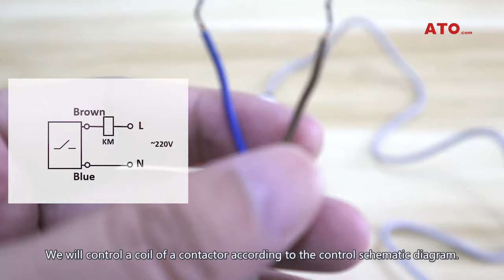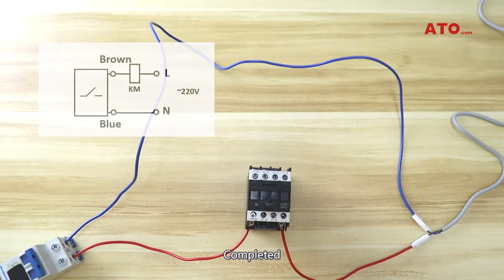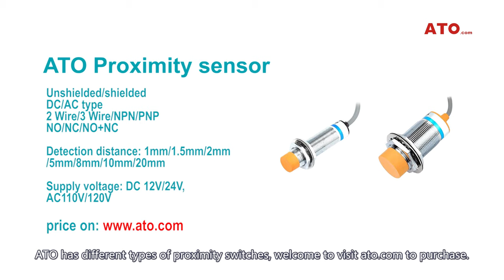2-wire AC proximity switch/sensor wiring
We have proximity switches with a diameter of 4mm~30mm, applicable voltages are 24V DC/120V AC/240V AC, which can detect metal and non-metal objects.
Proximity switch/sensor is a position switch that can be operated without direct mechanical contact with moving parts. When an object approaches the sensing surface of the switch to the operating distance, it does not require mechanical contact or any pressure to make the switch act, thereby driving DC electrical appliances Or provide control instructions to the computer (plc) device.